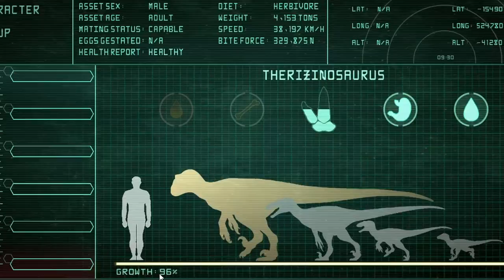[ THE ISLE ] - JE RETENTE L'OEUF MYSTÈRE... 🥚🥚